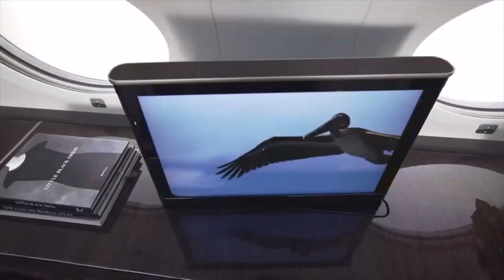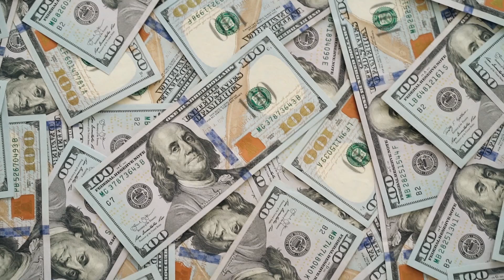Luxurious Lifestyle Of Billionaires | Visualization & Motivation #51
I Have Made This Video To Inspire You To Achieve Bigger Things In Life.
Learn How To Activate Your Internal Wealth DNA To Attract Money Effortlessly

Video Credit:
Billionaire Wolf Gang

We make these videos to educate others in a motivational/inspirational form. If any owners of the content clips would like us to remove their video, we will do so as soon as possible.